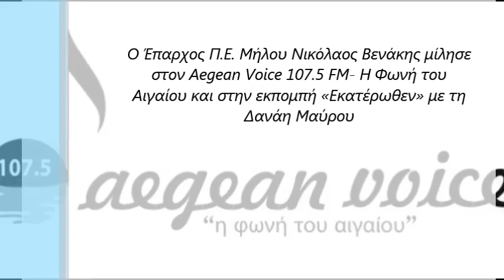Ο Νικόλαος Βενάκης μίλησε στην εκπομπή «Εκατέρωθεν» με τη Δανάη Μαύρου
Ο Έπαρχος Π.Ε. Μήλου Νικόλαος Βενάκης μίλησε
στον Aegean Voice 107.5 FM- Η Φωνή του
Αιγαίου και στην εκπομπή «Εκατέρωθεν» με τη
Δανάη Μαύρου